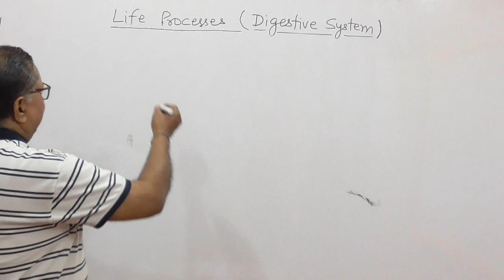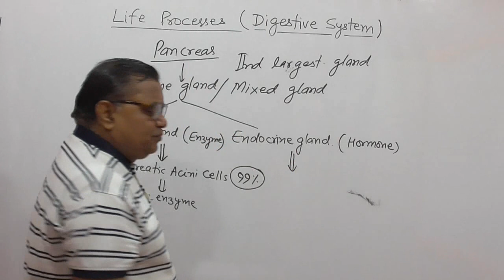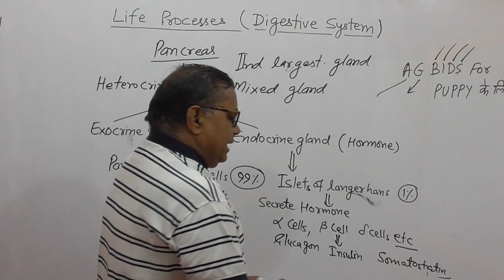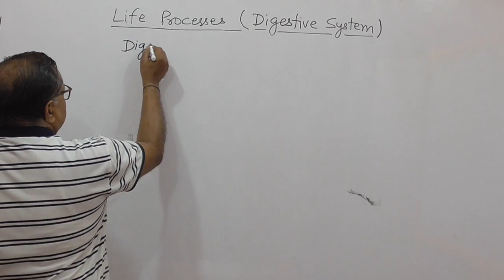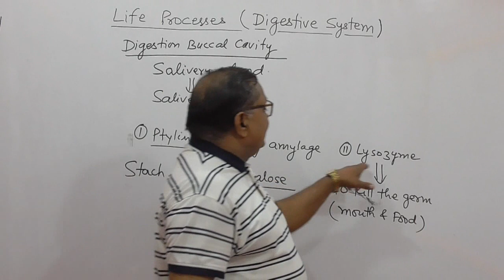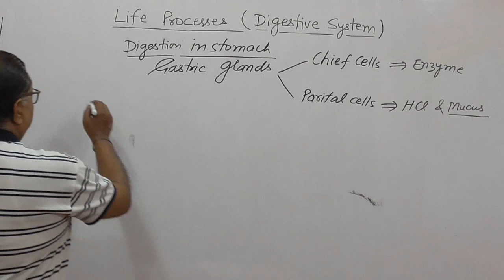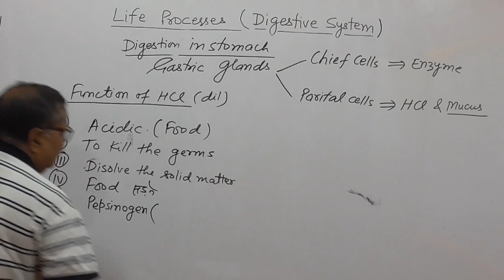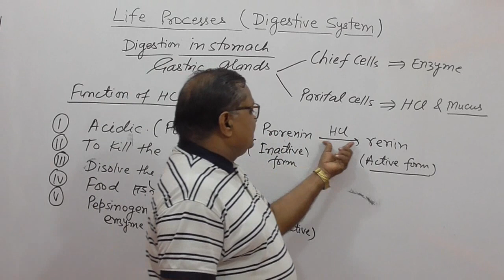Life Processes Part -11 (Digestive System Pt.-VI ) Very-2 useful for Intermediate & NEET Students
Useful for CBSE, ICSE,STATE BOARDS Students.Also useful for Class 11th,12th & NEET Student's
By: A.P. Verma
Executive Engineer/XEN
N.E. Rly Gorakhpur